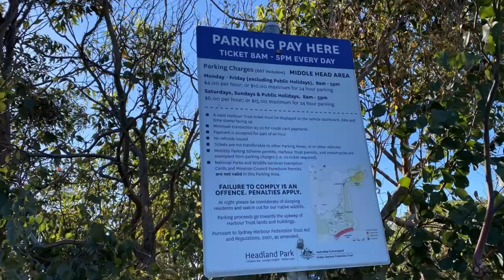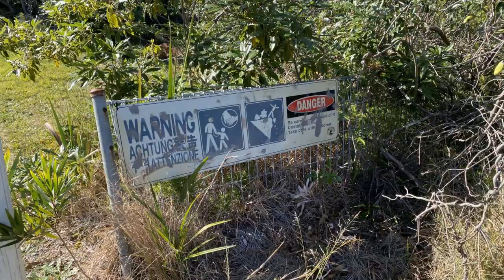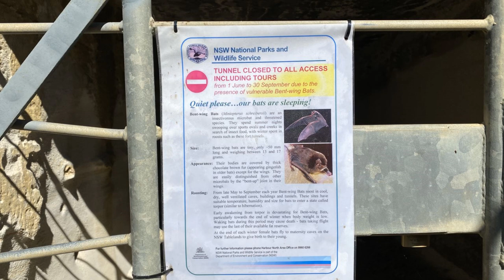Explore the network of tunnels and gun emplacements (1870-1942)- Middle Head Fortifications - Mosman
The Middle Head Fortification is set up as a defense against enemy ships trying to enter Sydney Heads. Most of the fortifications were built between
1870 and 1911. Its a great place for teens to explore, but you still need to keep an eye on them. Check out the network of linking tunnels and the remains of old gun batteries unfortunately a lot of tunnels are locked up, probably accessible through their guided tours. I would love to know the time when each section was built, probable the sandstone construction was in 1870. Would love to see the Tiger Cages used to train troops during the Vietnam War but the entrance was locked to that tunnel.
There should be more signage explaining the sight. The only cost is parking and can be quite expensive as there are not many spaces. We headed down to Cobblers Beach but turned around after reading it was part nudist. Toilets are available, no shops in the area so pick up something before you get there. Anyway excellent views of the sea, enjoy your day.

Location
Middle Head Road, Middle Head, Mosman